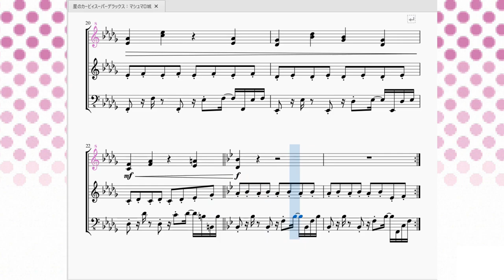星のカービィスーパーデラックス：マシュマロ城 Kirby Super Star：Marshmallow Castle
今回は「星のカービィスーパーデラックス」の城ステージの曲を再現させて頂きました。

　この曲は「白き翼ダイナブレイド」のマシュマロ城の際に流れます。地味～にこのステージでしか流れないマイナー曲です。

　通常ゲームにおける「城の音楽」というのは王城の華やかさを印象付けるため煌びやかな曲になるか、王城の難攻不落さを演出するために厳粛な曲になるかの２択になりがちなのですが、このマシュマロ城BGMはどちらとも違います。
どちらかというと貴族や王族特有の有閑な感じというか、労働を民に任せてるから自分たちはやることがなくて暇だな～…。みたいなそんな雰囲気がこの曲からは見受けられます。
　その特殊な雰囲気だからでしょうか、私が知る限りこの曲のアレンジはありませんでした。マシュマロ城特有の曲なのでしょう。